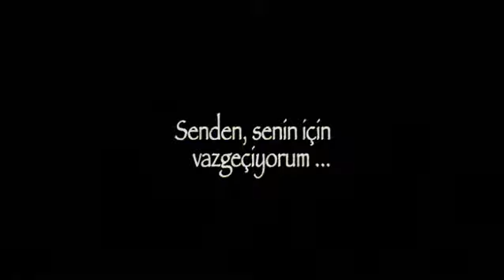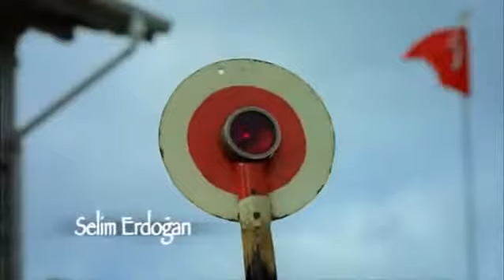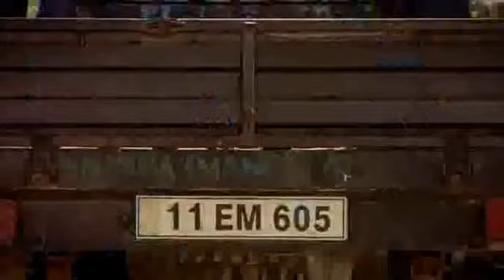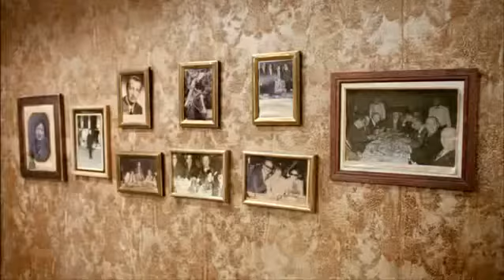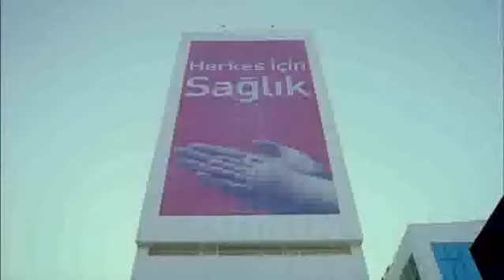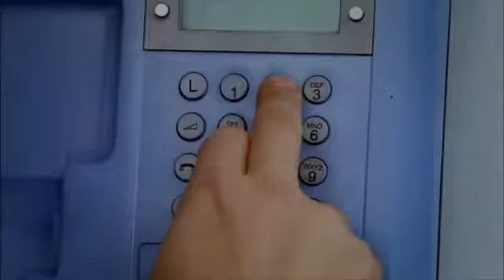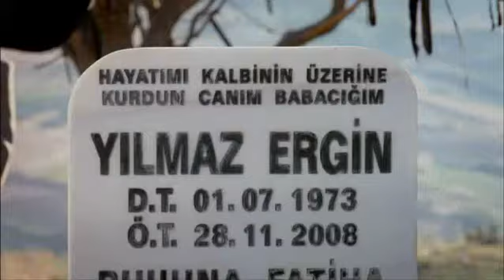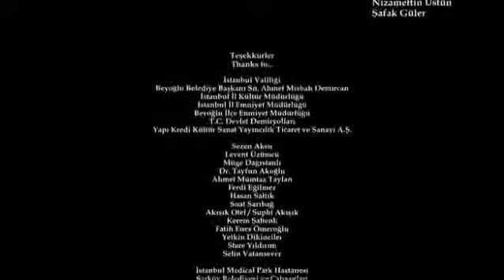Umut 2009 Fikret Hakan, Zafer Algöz, Zeynep Tokuş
Yılmaz gurbet ellerde mapushaneye düşmüştür. Seneler geçtikten sonra memleketi Şarköy’e geri döner. Fakat döndüğünde ailesini darmadağın bulur. Bebekliğinden beri görmediği 6 yaşındaki oğlu Umut ise artık babasına yabancılaşmış vaziyettedir. Yılmaz oğluna yakınlaşmak için çabalarken onun hayattan uzaklaştığı gerçeğiyle karşılaşınca onun için çabalamaktan başka çaresi yoktur. Fakat bunun için karşısına çıkan bir teklif, Yılmaz’ı zorlu bir seçime sürükler. Bir taraftan da dönüşüyle karşılık veremediği bir aşk bulmuştur. Şarköy’den İstanbul’a uzanan bir olaylar örgüsüyle destanlardan, efsanelerden, geleneklerden yola çıkılarak hazırlanmış Umut, özellikle finaliyle izleyiciyi etkilemeyi amaçlıyor.